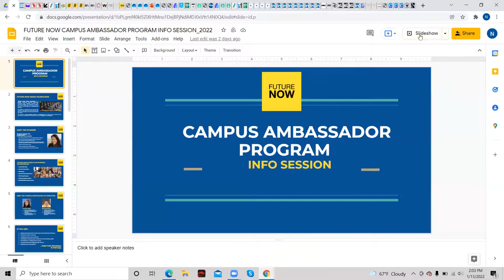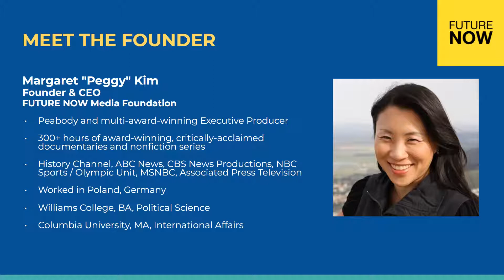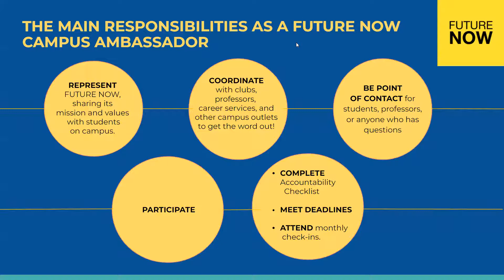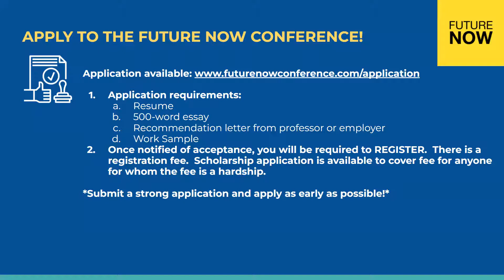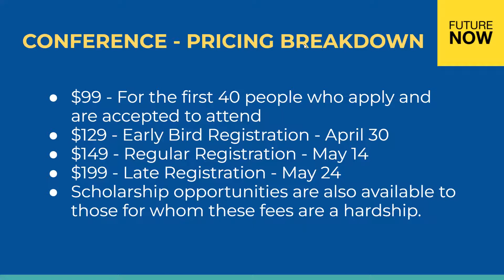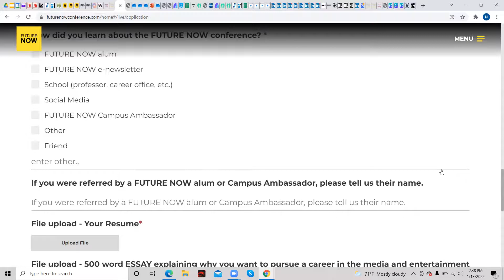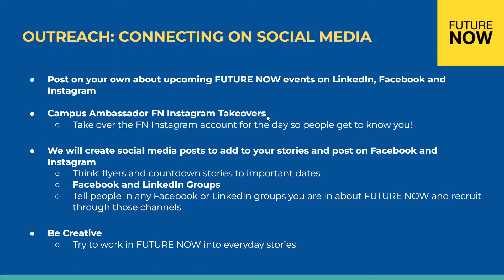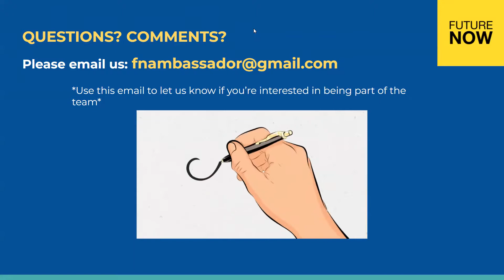INFO Session - 2022 FUTURE NOW Campus Ambassador Program